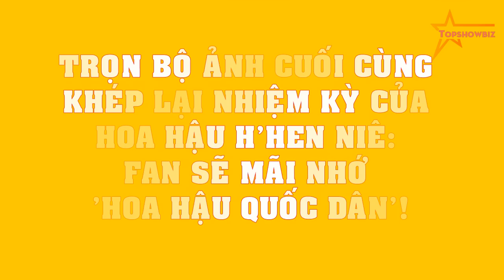TRỌN BỘ ẢNH CUỐI CÙNG khép lại nhiệm kỳ của Hoa hậu H'hen Niê: Fan sẽ mãi nhớ 'HOA HẬU QUỐC DÂN'!